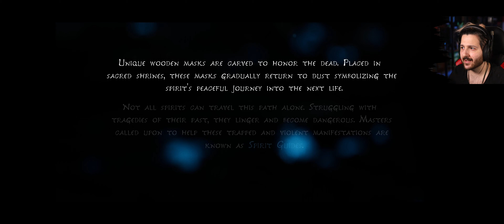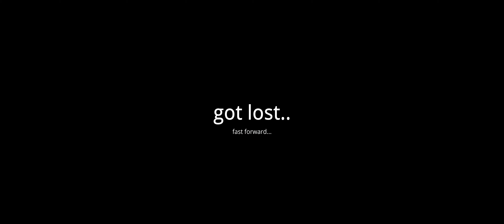KENA: BRIDGE OF SPIRITS First 30min Playthrough [4k Ultrawide 60FPS]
A real first look of the first 30minutes of Kena: Bridge Of Spirits. At first glance you may call it. Wondering if you should buy it? Play or stay away?
Consider this your demo for Kena, with commentary from Jawny Sparklez. Link/specs below!
Enjoy the playthrough!

PC Specs:
-CPU: i710700k
-GPU: ASUS Strix RTX 3070ti
-RAM: Trident Royal Z 2x16
-Motherboard: Z490 MSI Unify
-Cooler: MSI Core Liquid 360R
-Case Fans: 3x QL120 Corsair

Footage is exported as:
3840x1600 Ultrawide (AW3821) Alienware
60FPS

Need DMCA Free music?
All my music is DMCA Free if you want to use it :)